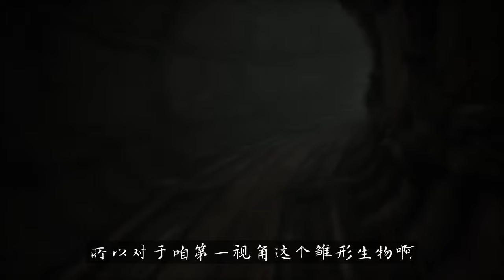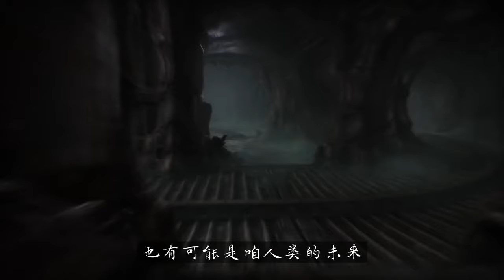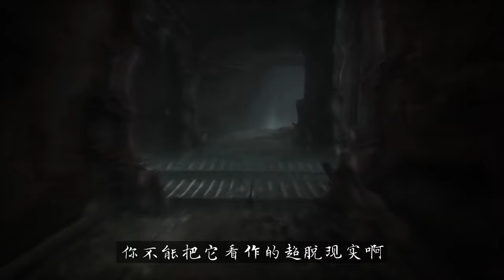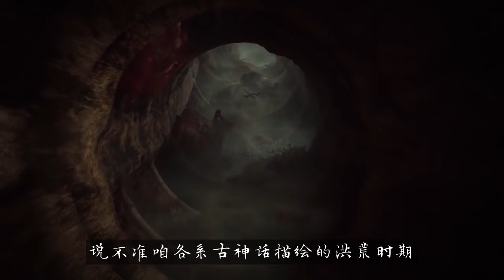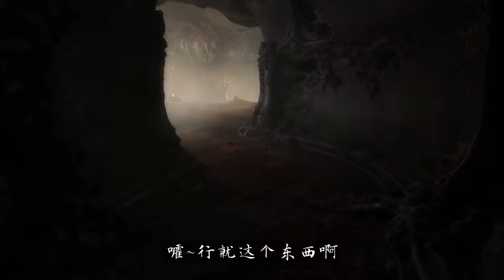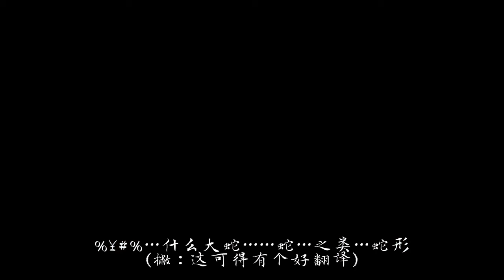必看！《蔑视/Scorn》45分钟巨深入解读！碳基巅峰生态下的控魂科技支配的社会有多么牛逼！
沉浸式体验恐怖游戏
哈喽，大家好，我是【狼肉好吃】